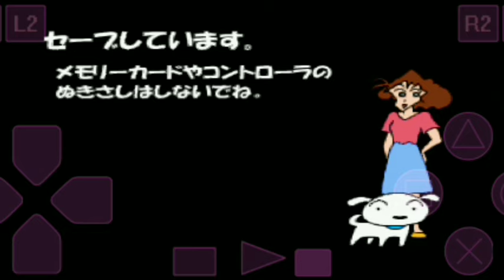KIDSSTATION CRAYON SHIN-CHAN ORA TO OMOIDE TSUKURUZO! ; drawing book pig (6)